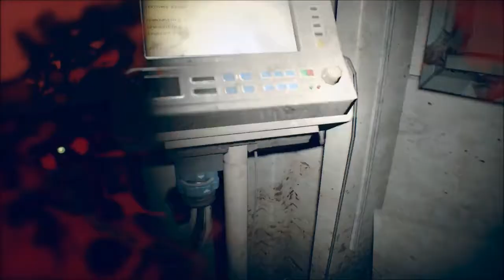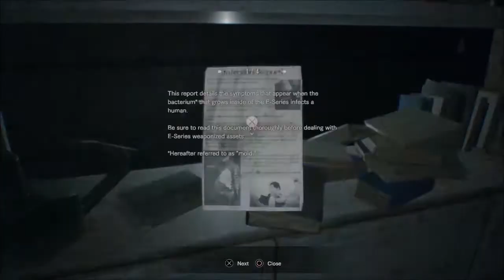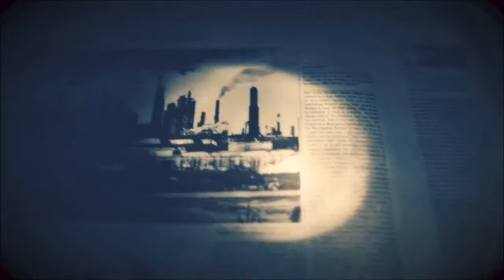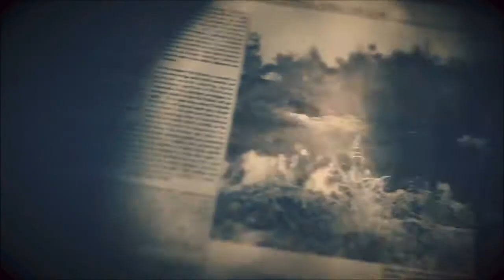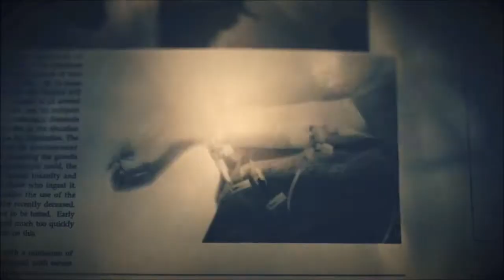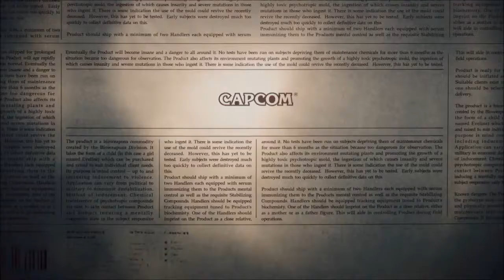RESIDENT EVIL 7 BIOHAZARD GAMEPLAY #4 (END)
Resident Evil 7 Biohazard, experience the first-person horror game form Capcom!
Exclusive content/gameplays only on the Resident Evil Gaming channel!

Developer: Capcom Ltd.
Released: Jan 24th, 2017
HD: 720p at 60fps (PS4 Software)
Platform: Sony PlayStation 4
REQUEST FOR GAMES TO PLAY!
» PlayStation Network Account ID: HunterKILLAH
PC SPECS!
Intel Core i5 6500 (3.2Ghz to 3.9Ghz)
Crusial 8GB DDR4 2400MHz
MSI Z1za Pc Mate Motherboard
Intel 128GB M.2 SSD